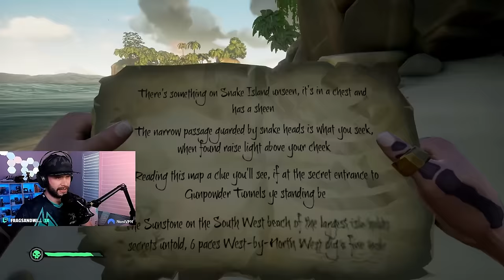My BAD DAY in Sea of Thieves Season 11 (Gameplay & Highlights)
This is the WORST DAY I've had in Sea of Thieves Season 11. One of those days when everything seems to go wrong. Sunk multiple times to skeleton galleons, ran into multiple hackers, and overall... just had the worst day in Sea of Thieves! I hope you enjoy the video...

0:00 Just a Normal Voyage
8:53 A Friendly Steal
13:14 Target Acquired
25:08 Stealing a Veil
27:43 An Unexpected Visitor
35:42 Trolling Hackers in a Storm
40:01 Outro